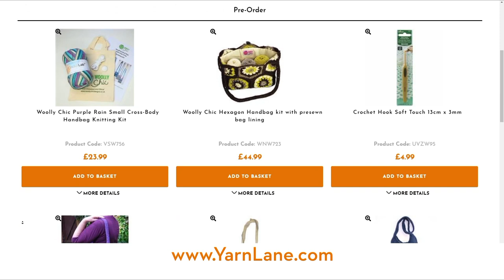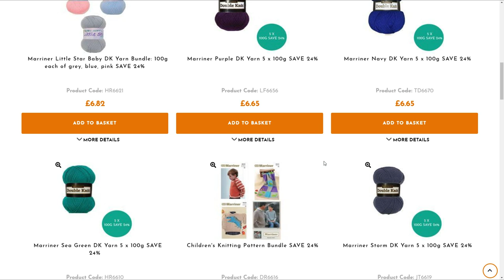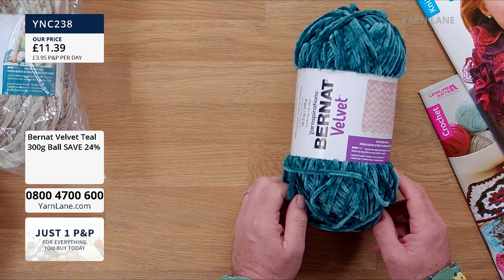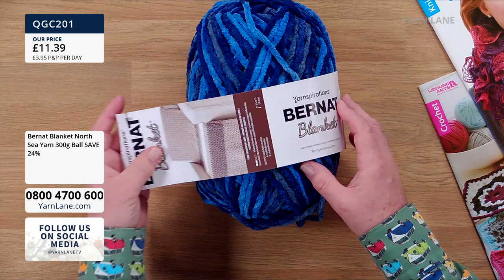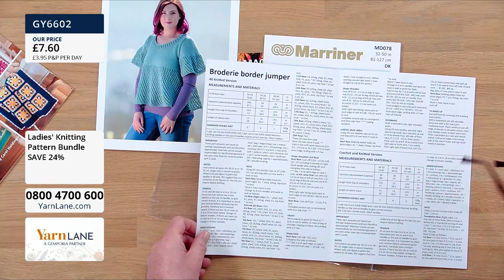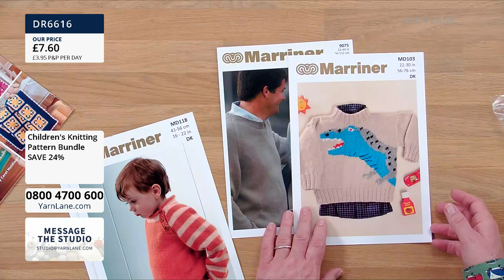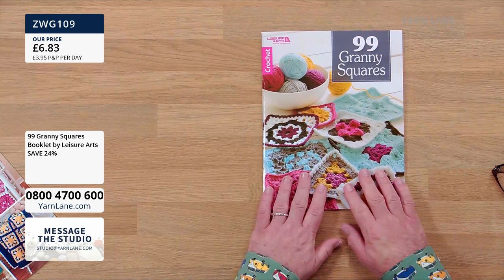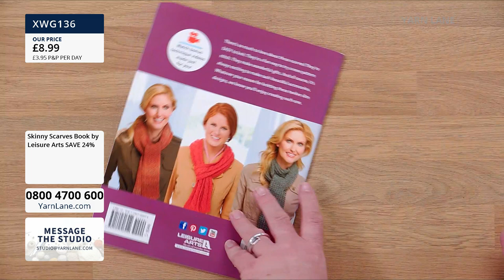Yarn Lane – 24/04/2021 – Join John and save 24% on the 24th with this selection of treats!